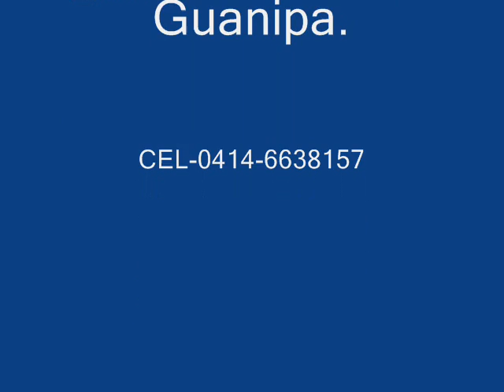La misma gente=Decires de mi pueblo.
José gregorio morales interpreta esta gaita de:Alan Díaz.